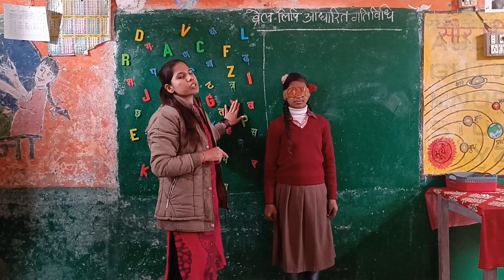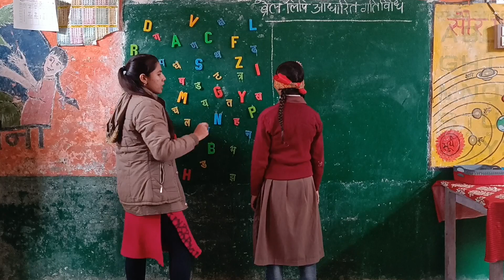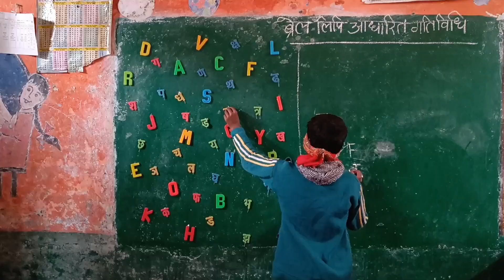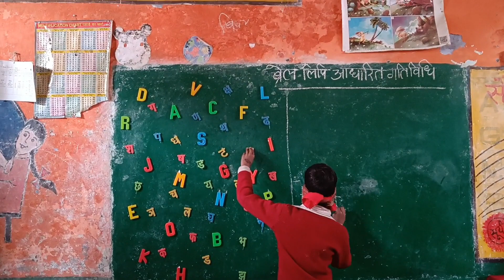ब्रेल लिपि आधारित गतिविधि | braille lipi | FLN Gatividhi | FLN Activity | करके सीखो | nipunbharat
Fln activity
Fln Activities
braille lipi in hindi
ब्रेल लिपि इन हिंदी
ब्रेल लिपि किसे कहते हैं
how to learn braille lipi
how to learn braille alphabet
how to learn braille language
andhe bache kaise padhte hain
new language learning
andhe bacche kaise padhte hain

अंधे बच्चे कैसे पढ़ते है

खींचो और जीतो | Khicho or jeeto | rassi khech game trick |  rope rope game | school game | Boys game

rope rope game
rope rope wala game
rassi khech game trick
rassa kashi game rules in hindi
rassi khichne wala game ko kya kahate hain
rassi khichna game
rassi khichna school game for kids
rope game competition
Fln activity
Fln Activities